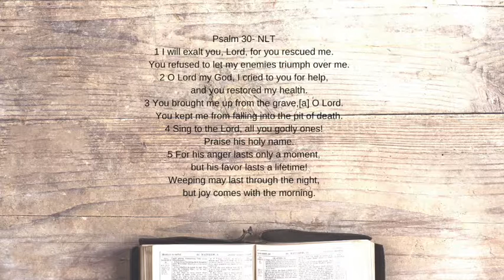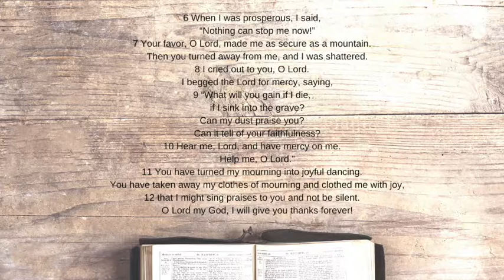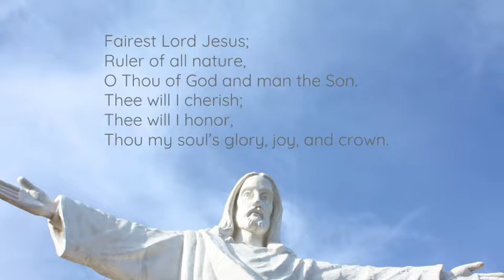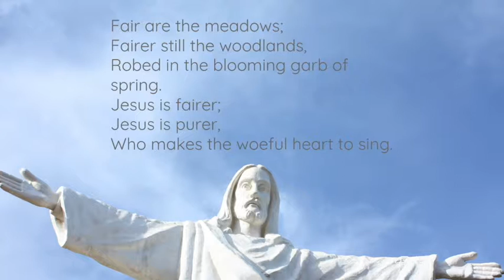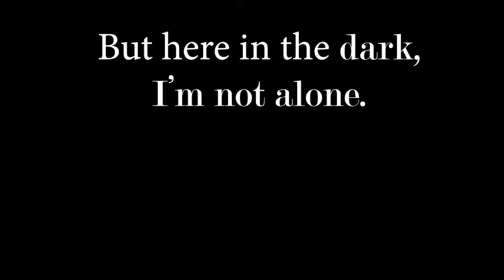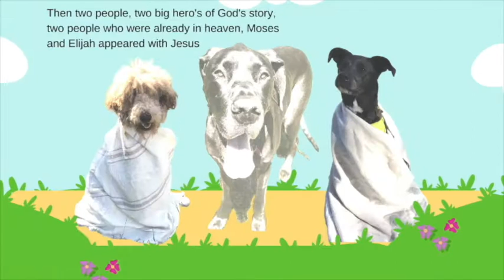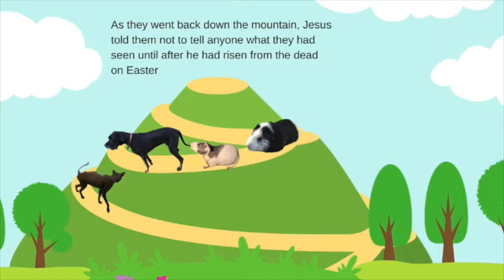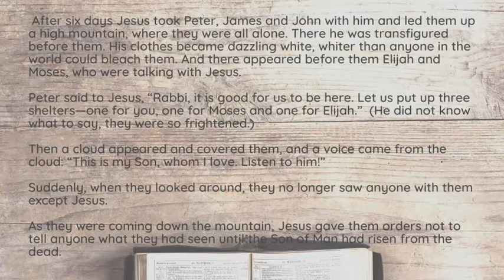Online Worship for August 9, 2020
Greeting Time/Prelude -Ray McKean
Welcome and Announcements - Heather Hellman
Children’s Lesson 13:08 - Heather Hellman
Scripture Reading and Sermon 27:41 - Heather, Mark 9:2-9
Benediction - Heather Hellman